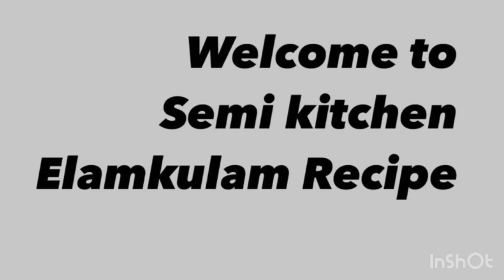കലത്തപ്പം .പെർഫെക്ട് കുക്കറപ്പം semi kitchen elamkulam /kalathappam recipe in Malayalam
Kukkaar kalathappam in Malayalam
Semi kitchen Elamkulam
kalathapam recipe
Cooker appam
Malabar kalathappam

Malappuram
Kerala